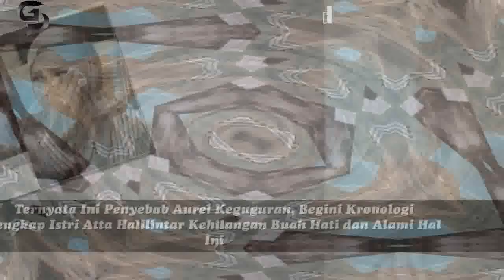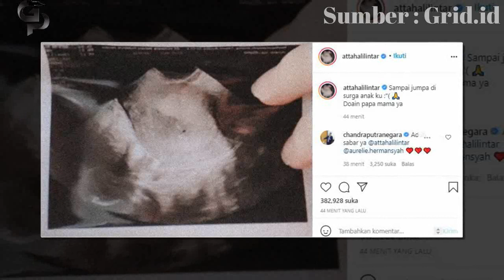Ternyata Ini Penyebab Aurel Keguguran, Begini Kronologi Lengkap Istri Atta Halilintar Kehilangan..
Ternyata Ini Penyebab Aurel Keguguran, Begini Kronologi Lengkap Istri Atta Halilintar Kehilangan Buah Hati dan Alami Hal Ini - Ternyata ini penyebab Aurel keguguran.

Begini kronologi lengkap Aurel keguguran dan harus alami hal ini sebelum akhirnya tahu buah hatinya sudah pergi. Sebelum Aurel keguguran, ia sudah sempat bed rest dan menyebut ada kejadian yang membuat kehamilannya jadi rentan.

Lihat Juga ;